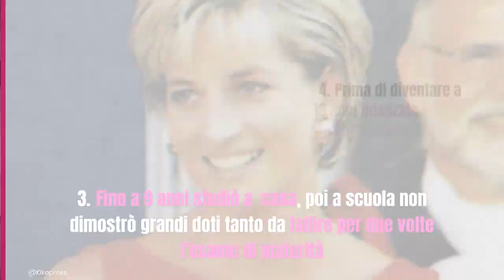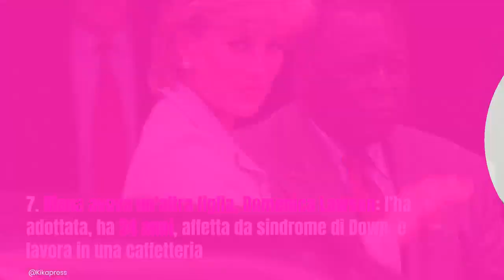Lady Diana, spunta una figlia di 24 anni: il dettaglio a pochi giorni dalla triste ricorrenza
LOLNEWS.IT - Lady Diana resterà per sempre nella mente e nei cuori di chi l’ha conosciuta personalmente e di chi quel dolce suo sorriso lo ha visto solo tramite la televisione: il 31 agosto ricorre il 25° anniversario della morte e ci sono ancora molte curiosità da scoprire sulla Principessa del Popolo. Sapevate che aveva una figlia? Si chiama Domenica e ha 24 anni: il dettaglio poco conosciuto

Leggi anche : SPOPOLA LA DIETA DI LADY DIANA, COSA NON MANGIAVA MAI PER ESSERE COSÌ IN FORMA